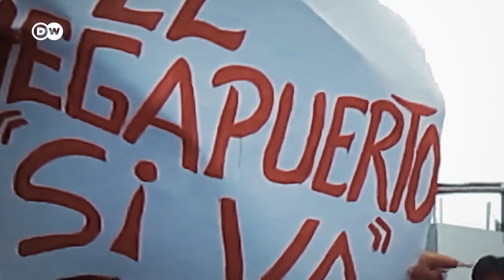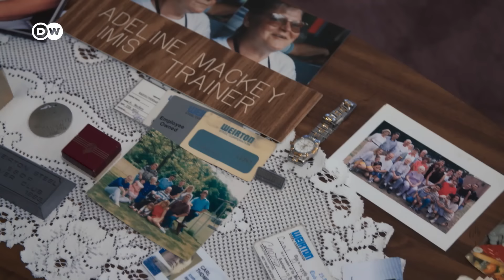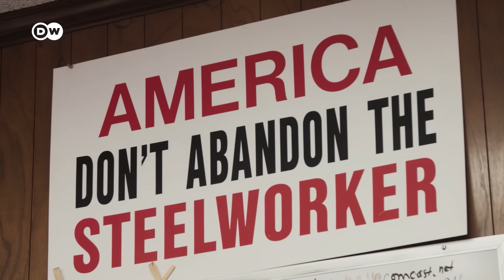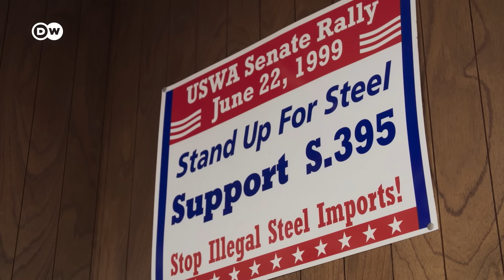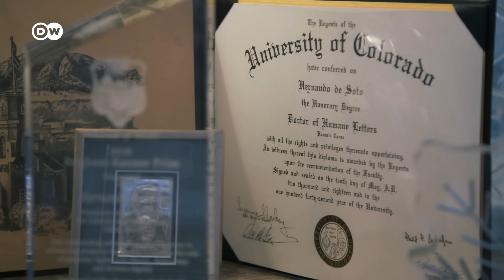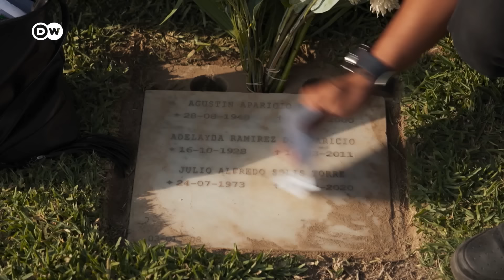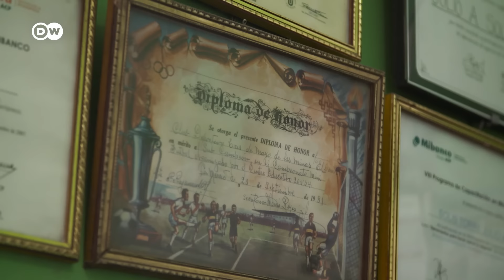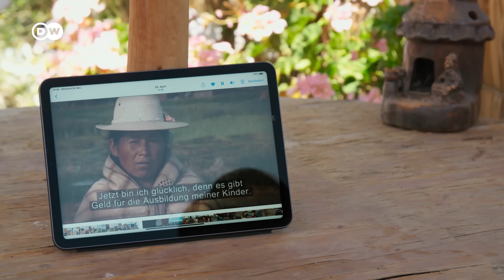Globalización en la crisis - Ganadores y perdedores en el comercio mundial (1/2) | DW Documental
La globalización se consideraba una garantía de crecimiento económico. Pero el comercio justo pierde cada vez más importancia. Los perdedores son los países más pobres. Apenas tienen acceso a los mercados mundiales y, en gran medida, están excluidos de la migración.

El libre acceso a los mercados económicos mundiales debería fortalecer la prosperidad y garantizar la coexistencia pacífica entre las naciones. Pero ¿qué países aprovechan las oportunidades de la competencia global? ¿Y qué naciones las evitan y protegen sus economías a expensas de quienes no pueden permitírselo? ¿Y por qué propaga el libre comercio mundial la libre circulación de mercancías, pero pone límites a la migración de trabajadores? En base a estas preguntas y contradicciones viajamos por Estados Unidos, Perú, Senegal y Europa. Conocemos a personas que se benefician de la globalización, pero también a otras que sufren por su culpa.

Gracias a un acuerdo con China, la antigua planta siderúrgica de Duisburgo se aventura a empezar de nuevo. La industria siderúrgica de Estados Unidos, por otro lado, está en declive, y culpa de ello a China y a la globalización. Siguiendo la máxima de "Estados Unidos primero ", EE. UU. subvenciona su industria y su agricultura con miles de millones de dólares, lo que perjudica a los países más pobres. Por ejemplo, Perú depende de la globalización y solo ha logrado pequeños éxitos en la lucha contra la pobreza. También está claro que la migración mundial apenas se beneficia de la globalización. La agricultura española tiene escasez de mano de obra, pero la UE bloquea la inmigración. Por ejemplo, la gente está huyendo de Senegal porque su país es víctima de la codicia mundial, como la pesca ilegal y la apropiación de tierras agrícolas por parte de corporaciones internacionales. En la competencia por la mano de obra y la migración, los chinos llevan mucho tiempo entre los ganadores. También porque estos inmigrantes no van a la zaga de su poderoso país de origen, China, en cuanto a seguridad en sí mismos y estrategia. El reportaje de dos partes "Globalización durante la crisis" presenta historias y destinos de personas en un mundo globalizado.